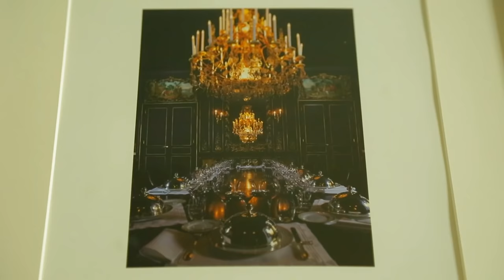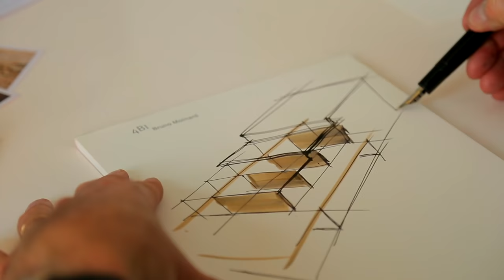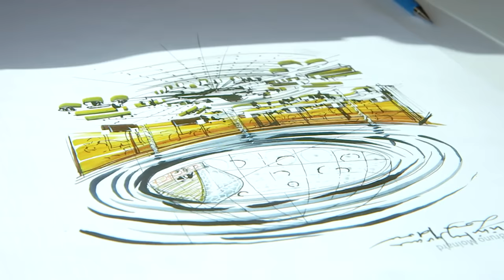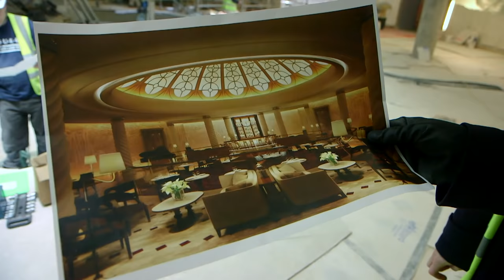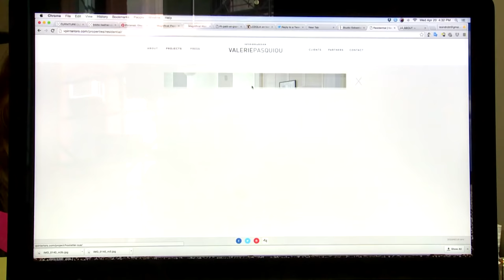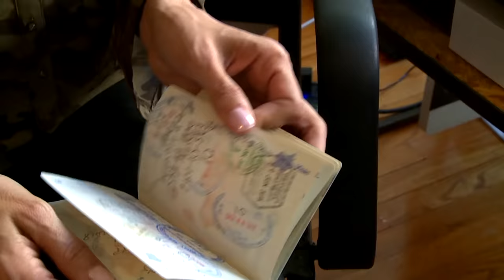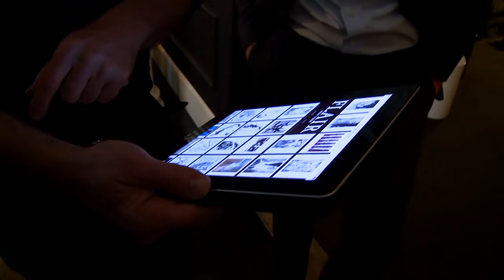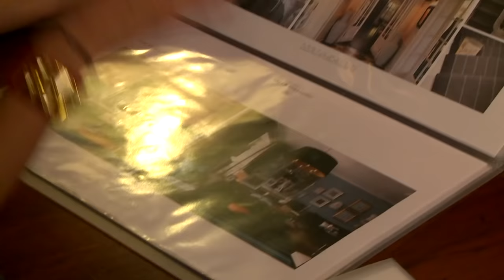Quand les décorateurs français refont le monde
De Paris à New York en passant par Londres, portraits de décorateurs français grand luxe qui ont conquis le monde.

Réalisateur : Véronika Siejak